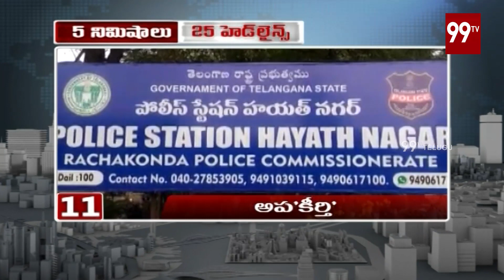99TV 2 PM 5 Minutes 25 Headlines | 29-10-2019 | 99 TV Telugu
99TV 2 PM 5 Minutes 25 Headlines | 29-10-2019 | 99 TV Telugu